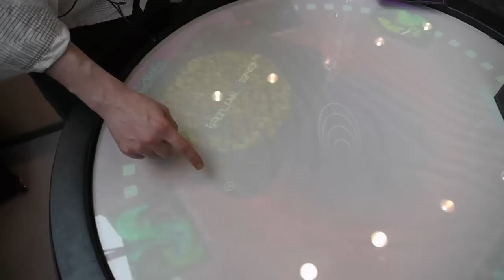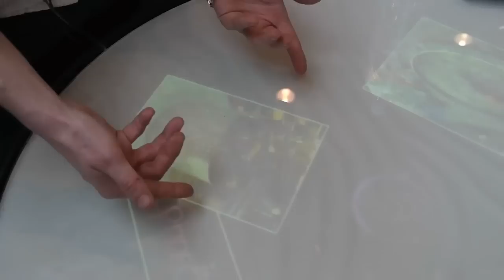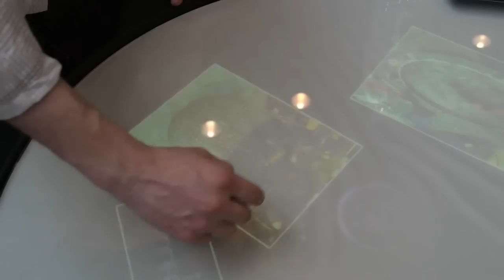ConnecTable de VirtualSens : la table du futur Made in Picardie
Fabien Chateau has created a "magic" table with a multi-touch interface software and a robust design to share multimedia applications and games.

Fabien Chateau, étudiant à l'UTC de Compiègne, a développé au sein de l'incubateur régional de Picardie avec l'aide de l'ARC, un nouveau concept de table tactile utilisant des techniques innovantes de capture et visualisation avec un design robuste lui permettant d'envisager de nombreuses applications dans le domaine du ludique, de l'éducation et de l'évènementiel. Son projet a été sélectionné parmi de nombreux projets européens pour participer aux European Campus Awards au cours du salon Innovact qui s'est tenu a Reims les 29 & 30 mars 2011.

Les technologies mises en oeuvre et le produit ConnecTable ont fait l'objet de brevets déposés à l'INPI.